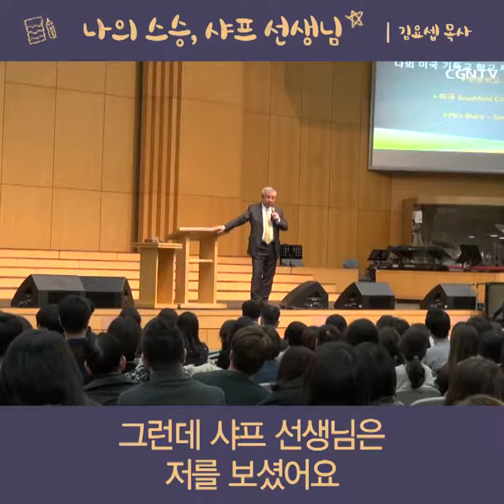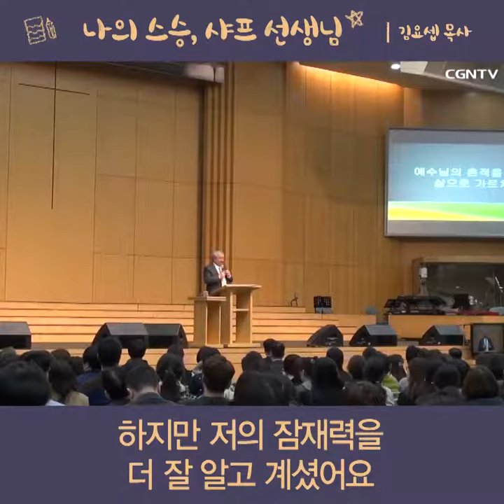[김요셉목사] 나의 스승, 샤프 선생님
파란 눈을 가졌지만 영어를 모른 채
미국 학교에 들어간 요셉이,
선생님은 어떻게 아이의 자존감을 높여주었을까요?